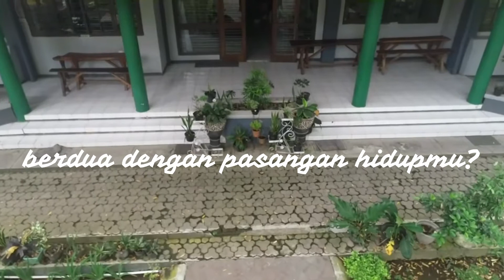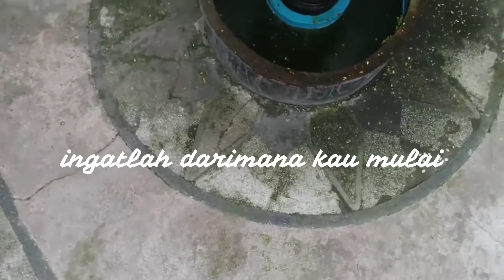K A N G E N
Teaser Munas dan Temu Alumni FKIP Unej 2022.
Senin, 26 Desember 2022 di Audiorium Gedung H, FKIP Universitas Jember.